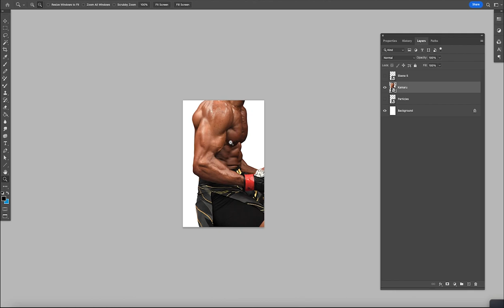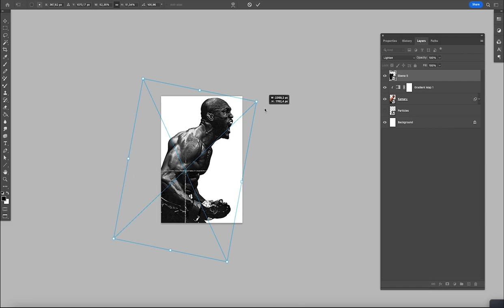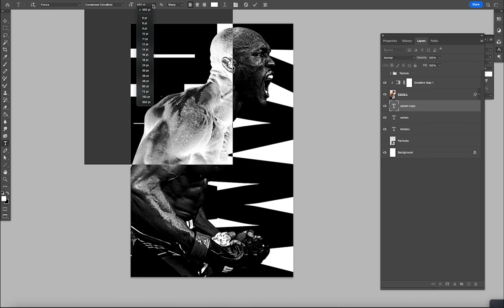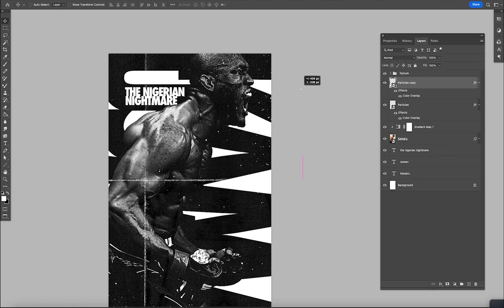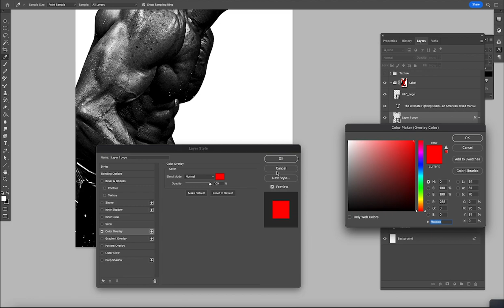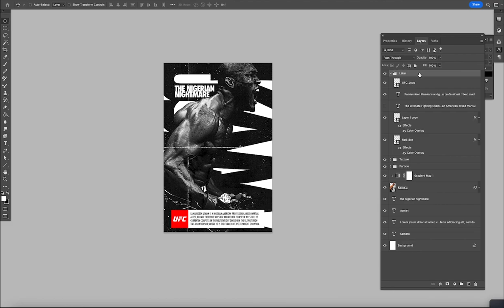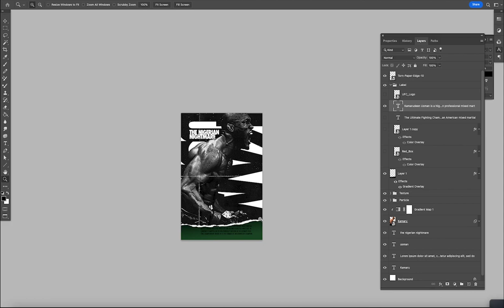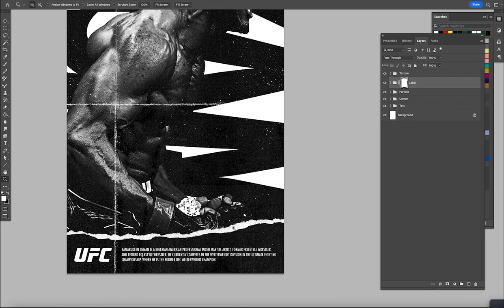Kamaru Usman The Nigerian Nightmare Poster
Todays video, we are gonna do a black & white MMA Poster featuring Kamari "The Nigerian Nightmare" Usman. Enjoy the video

The Font used in the video is Futura

SOFTWARE
Adobe Photoshop